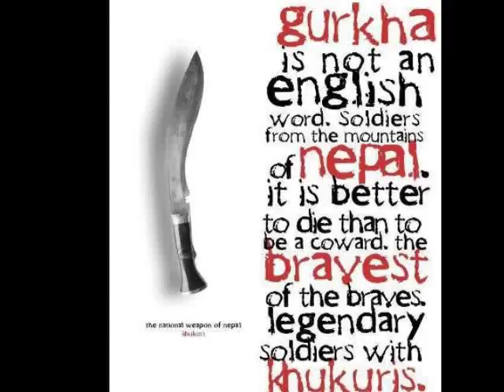motivational music video nepali cricket team for upcoming w/c qualifier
This music video is for nepali cricket team for upcoming acc emergings cup,both ODI and T20 w/c qualifier. T he world knows that LORD BUDDHA was born in nepal,highest peak of world THE MT. EVEREST lies in nepal,2nd RICHEST COUNTRY IN WATER RESOURCES is nepal,BRAVEST OF BRAVES LEGENDARY GURKHAS are from nepal. But now a days THE GREAT NEPAL & BRAVE GURKHAS are want to be known as LEGENDARY OF CRICKET & they want to introduce their country as NEUTRAL VENUE and POWER HOUSE OF CRICKET. They are known as THE HUNGRIEST GUYS FOR WORLD CUP. They also want to acheive ODI STATUS & introduce THE GREAT HIMALAYAN COUNTRY AS A TEST PLAYING NATION in short interval of time.
WISH U ALL THE BEST GUYS.
GO ON YOUR WAY.
THE COUNTRY IS PROWD OF YOURSELVES...
(creator:- arpan shree regmi "TRUE LOVER OF NEPALI CRICKET"